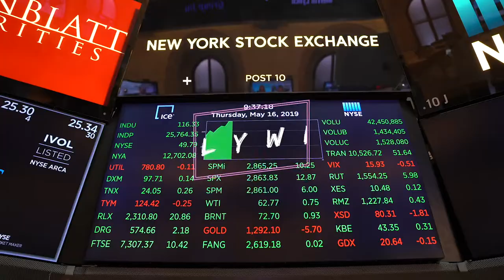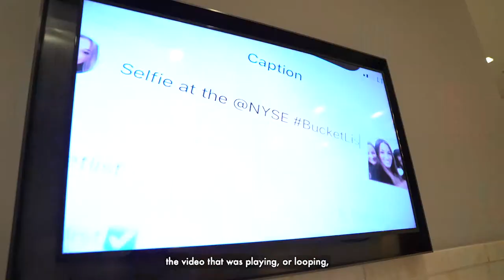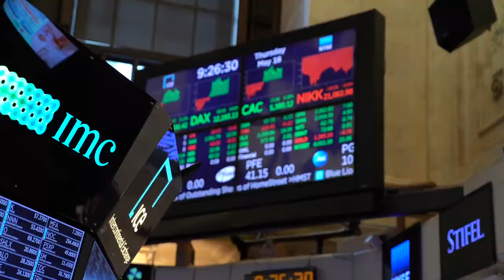THE Exclusive NYSE Tour!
We had the privilege to tour the NYSE! 🙌🏼 Thanks to Matt for all of the insight and a tour around the New York Stock Exchange! 🤗 Tell us your favorite part of the tour in the comments below! 🤔👇🏼